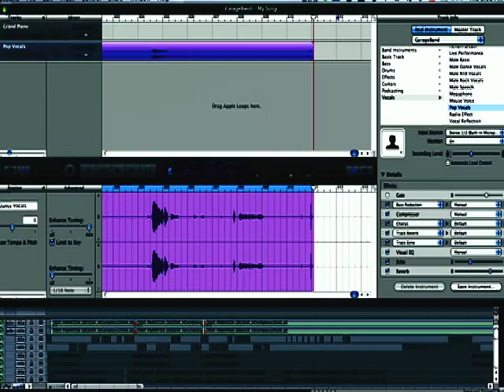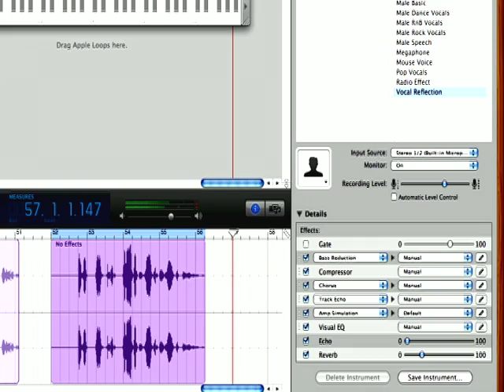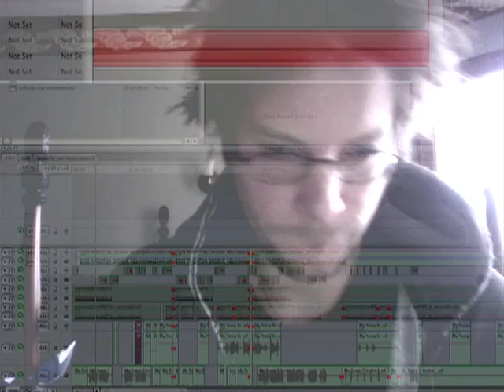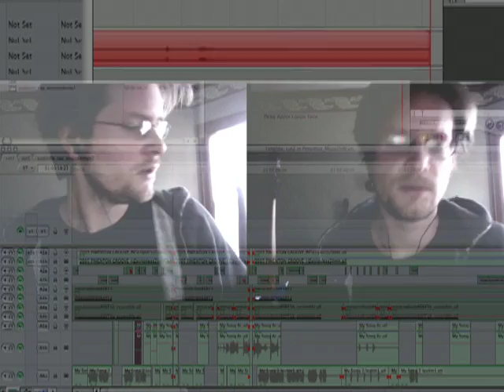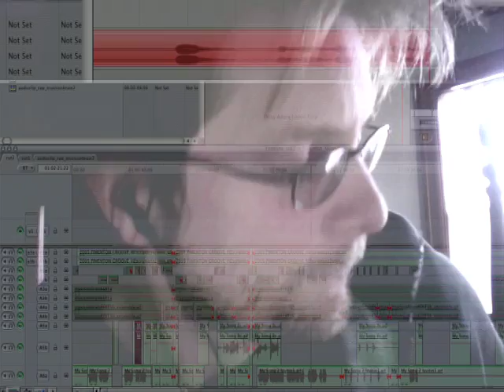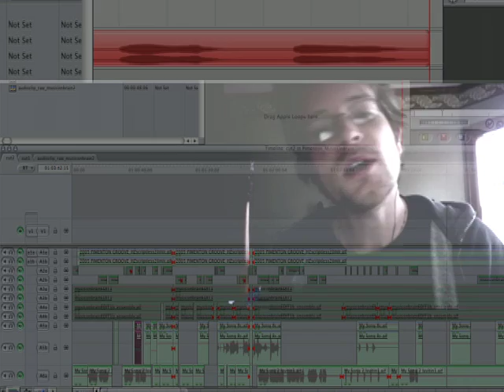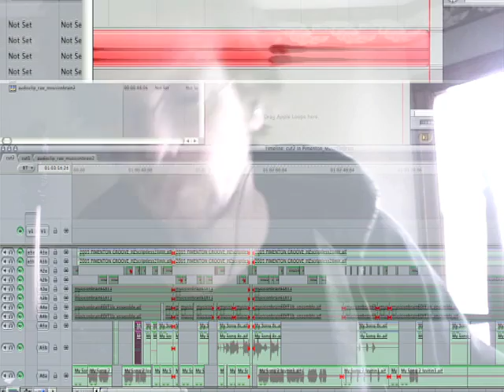Second Autotune Test with Garage Band (2010)